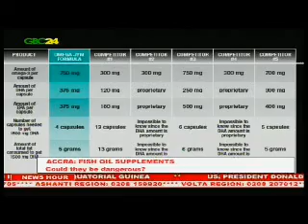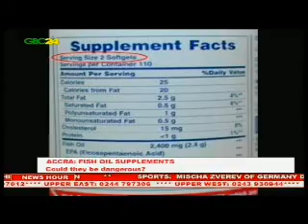Fish Oil Supplements – Could They Be Dangerous?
Some people have been using fish oil supplements to increase the intake of omega-3 fats. Omega-3 fats are essential and can only be obtained from diet. According to medical doctors such fats help to manage cardiovascular disorders and improve overall health.